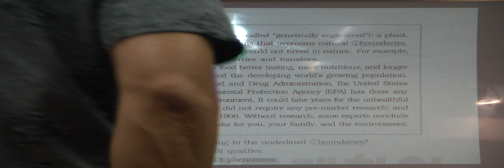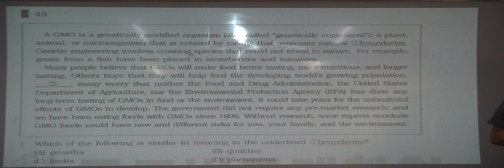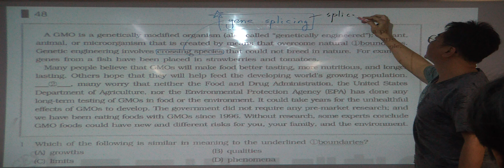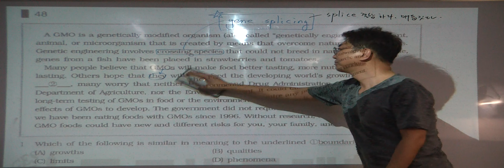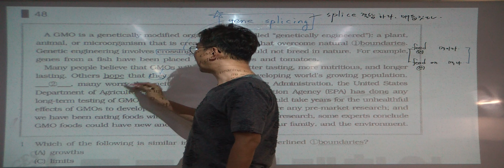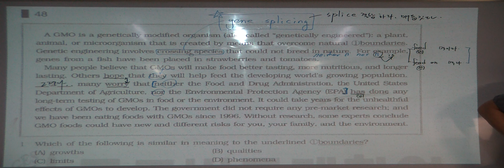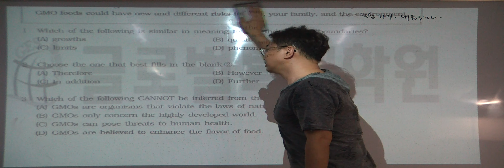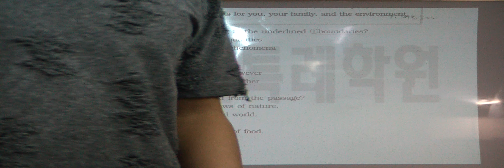특례영어 하지석쌤의 독해 (응용편) - 48지문